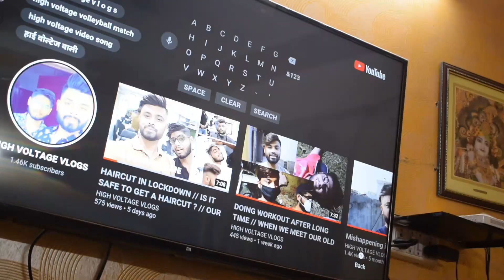UNBOXING OF MY NEW SONY HEADPHONES MDR-XB450 // IS IT GOOD OR NOT ?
WELCOME BACK TO VLOG GUYS
KEEP SUPPORTING